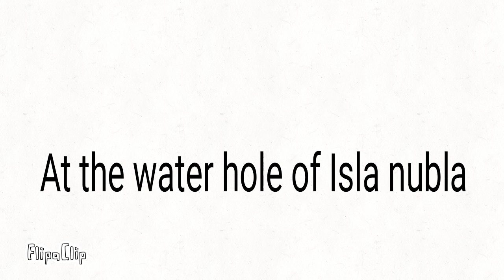Blue x Indoraptor S1 ep 1 (2000 views wow!!) (BAD AND OLD)